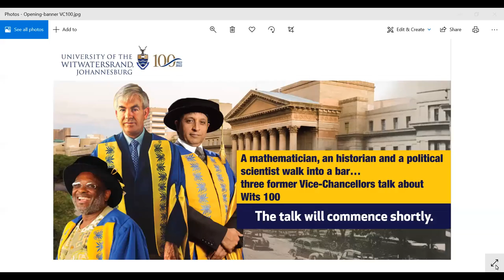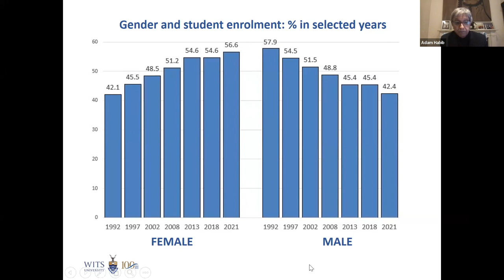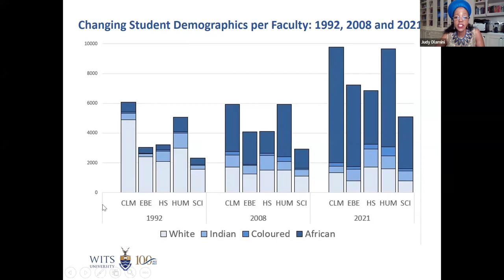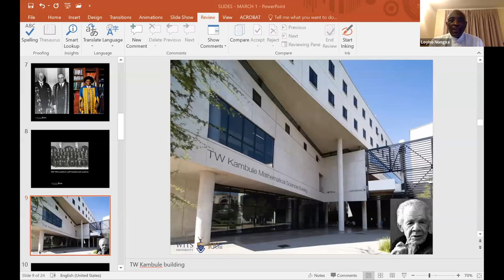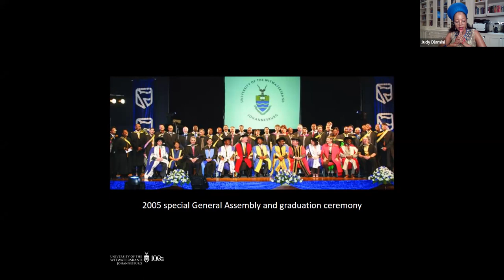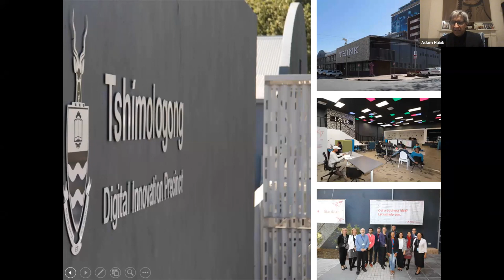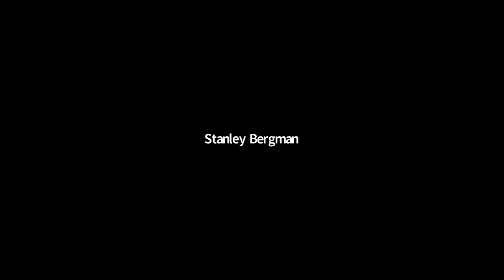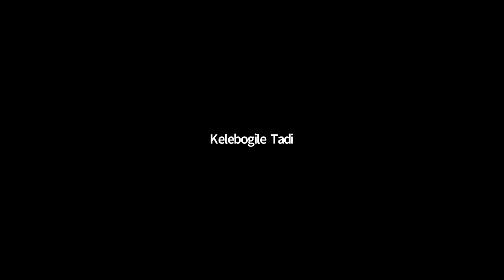Three former Vice-Chancellors talk about Wits' 100th birthday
Wits100: Three former VCs, Chancellor Judy Dlamini, Stanley Bergman and Professor Zeblon Vilakazi toast Wits100.

As part of the launch of Wits’ Centenary celebrations, which includes a R3 billion fund-raising campaign, Professors Colin Bundy, Loyiso Nongxa and Adam Habib made a toast to the institution with a drink of their choice. The nature of the online meeting may well portend how the next 100 years will take shape, as the three former VCs, together with current VC, Professor Zeblon Vilakazi, Wits alumnus and Chairperson of the Wits Fund Inc. based in the US, Stanley Bergman, proudly framed the University’s past with their memories, while visualising the institution’s future.